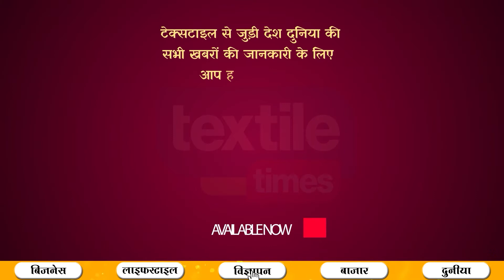जमशेदपुर खुल गईं कपड़े, जूता चप्पल व ज्वेलरी की दुकानें